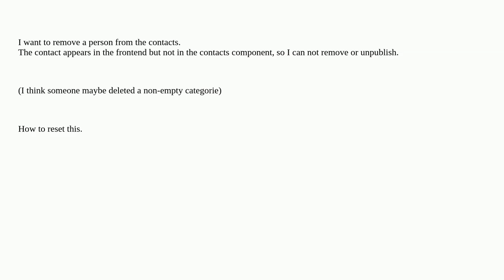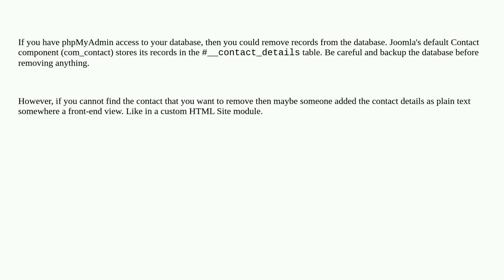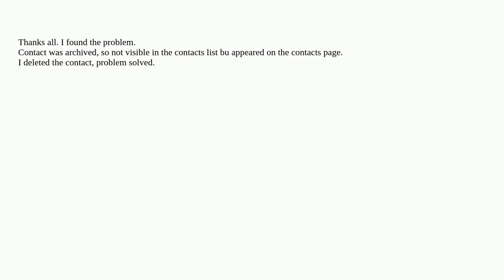Joomla: List of contacts shows an obsolete name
List of contacts shows an obsolete name

A special thanks goes out to the community

  category